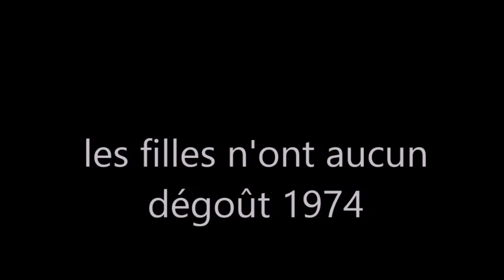Serge Gainsbourg, Birkin et Sylvie Vartan - Les filles n'ont aucun dégoût HQ STEREO 1972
Serge Gainsbourg chante "les filles n'ont aucun dégoût" très bien entouré par Sylvie Vartan et Jane Birkin. elles n'ont aucun dégoût, et pour cause, serge est rasé de frais, propre comme un sou neuf... extrait de "top à Sylvie Vartan" 6 mai 1972...